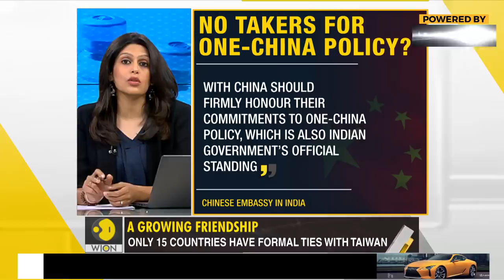Gravitas: How India helped Paraguay get life-saving vaccines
China has weaponised Wuhan virus vaccines. Reports say Beijing enticed Paraguay into severing ties with Taiwan in exchange for millions of doses of Chinese Vaccines. Guess who came to Paraguay's rescue? India.